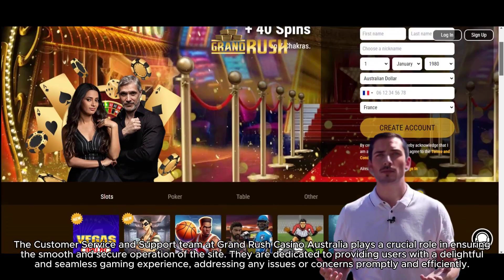GrandRush Support: Your Guide to Top-Notch Assistance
Explore the exceptional customer support services offered by GrandRush in this comprehensive video. Learn how to access a variety of support options, including